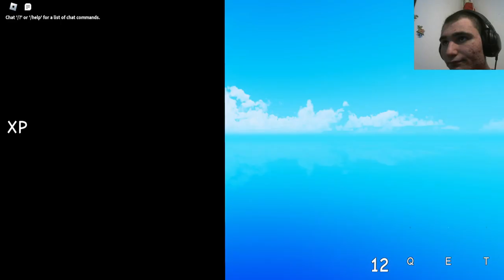plants vs zombie garden warfare dar pe roblox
in acest videoclip ma joc plants vs zombies garden problem
si este fun